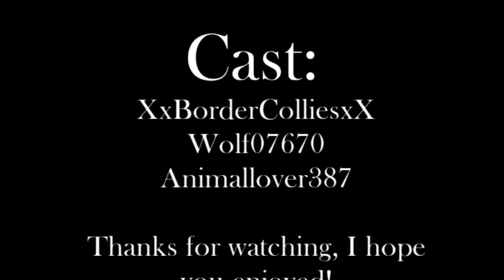AJMV - Bird (Billie Marten)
BACK AT IT AGAIN WITH ANOTHER AJMV GUYS :D

Recorder: Screencast-0-Matic {Free version}